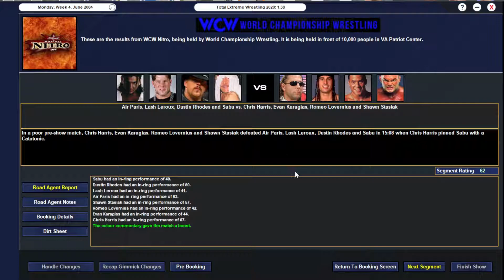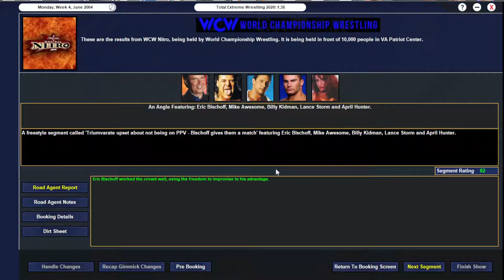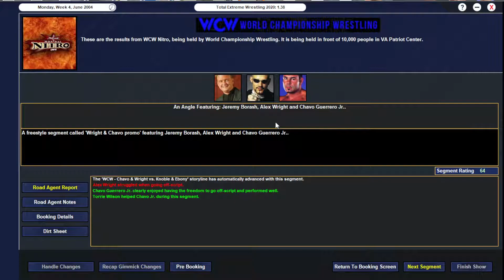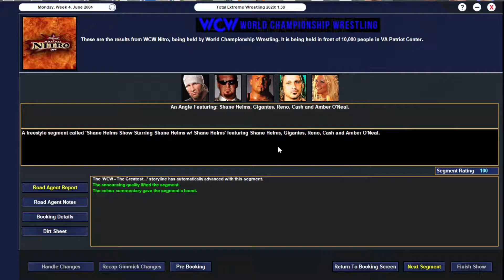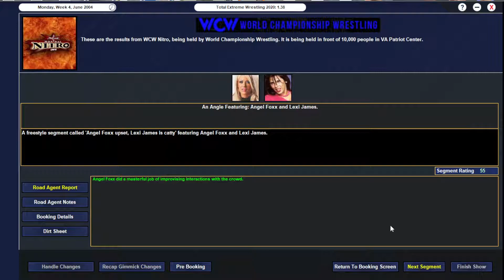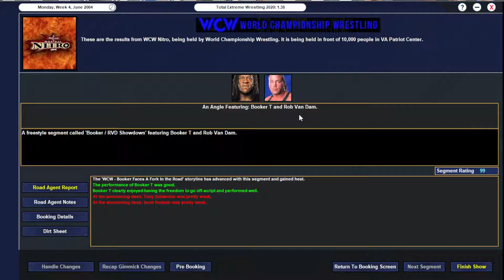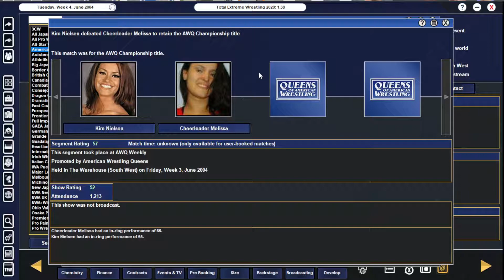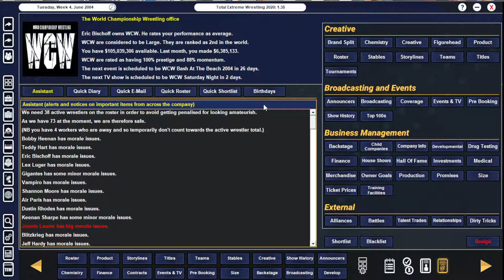TEW 2020 | WCW 2004 - Episode #31 | 'Prelude to Revolution'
It's the night after Great American Bash, and on Nitro, the main event for Bash at the Beach gets made, the Triumvirate are in the main event wanting some competition in a huge six-man, Keenan Sharpe responds to losing the US Title, a big four-way cruiserweight scramble, the Deadpool move on to new business, Simply Johnny Devine makes his debut as a member of the Chosen Few, and more!